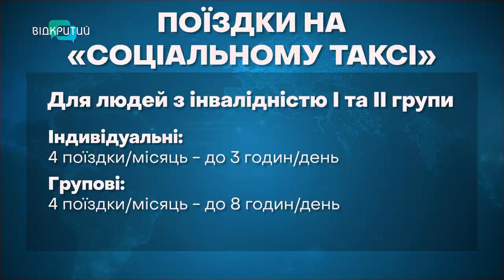Як замовити «соціальне таксі» у Дніпрі?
Поїхати до лікарні, школи, музею, вокзалу чи суду. І зробити це можна безкоштовно з послугою «Соціальне таксі». Минулоріч нею скористалися понад дві тисячі дніпрян. Для кого вона створена та як замовити машину?